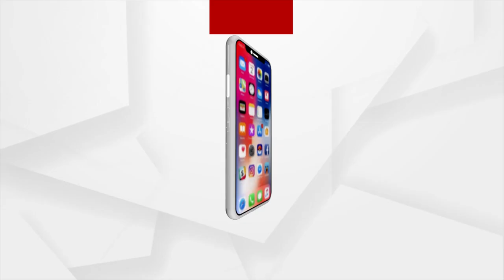Argus Star Talk With Singer Amrita Nayak